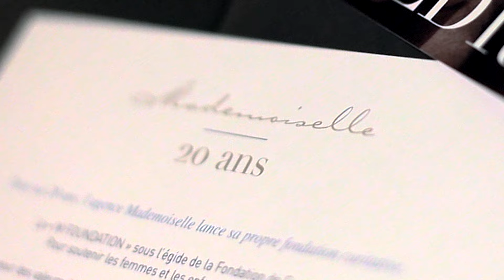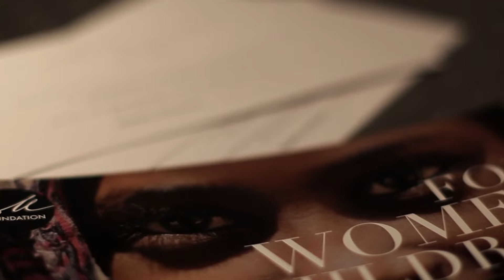Soirée des 20 ans de l'agence de mannequin Mademoiselle agency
Soirée des 20 ans de l'agence de mannequin Mademoiselle agency à Paris au bar brulé.